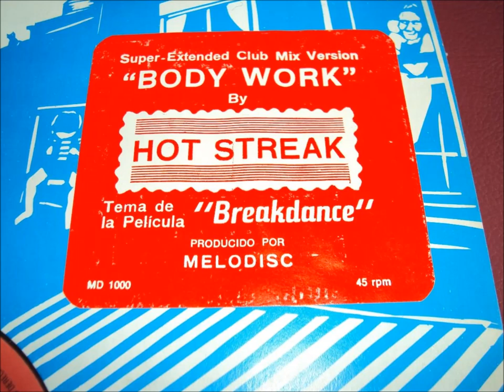hot streak - body work (super extended club mix) 1984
otro gran clásico de la época dorada del break dance  1984
tema de la película break dance